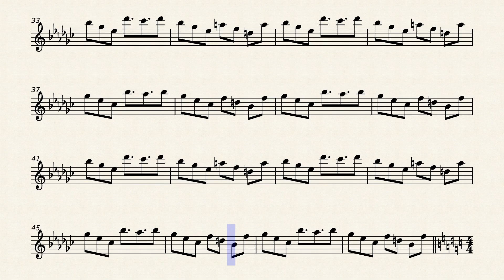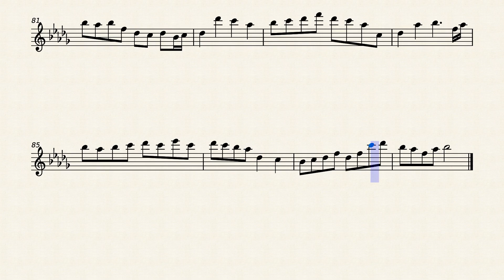【フルートソロ】ハルトマンの妖怪少女【配布あり】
🔴説明
どうかしてるよこの譜面
🔴ダウンロードリンク
🔴自己紹介
私は基本的に東方project、Undertaleなどネットではやった曲のソロ楽譜作ったりしています。ちなみに始めた理由は、自分がソロの楽譜欲しかったからです。AndroidやPCなどのこともわかるので気軽にどうぞ。
🔴ルール
二次配布：✕
アレンジ：○
アレンジして配布：ひと声かけてくれれば○
演奏：○
🔴外部リンク
🔴使用ソフト/サイト
musescore3